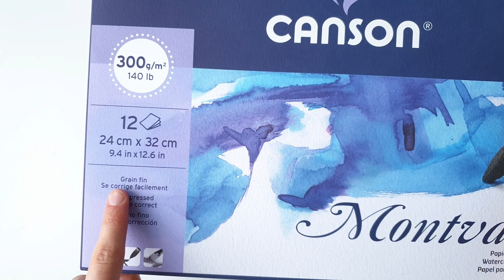Watercolor tutorial for BEGINNERS | Mountain Landscape | Easy Watercolour Painting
Hi everyone!

Today's tutorial is a beautiful watercolor mountain landscape. This is a very easy and effective painting that uses simple and easy to understand watercolor techniques.
In this video I will be taking you step-by-step through the painting so this is perfect if you're a beginner at Watercolour.

Wishing you a good day 💛

PRODUCTS USED:

MASKING TAPE

Ceramic plate and water cup was purchased from local charity shop!

watercolour tutorial for beginners
easy watercolour painting for beginners
watercolor landscape painting
watercolor landscape for beginners
watercolour landscape tutorial
watercolour landscape for beginners
watercolour mountains
watercolor mountains